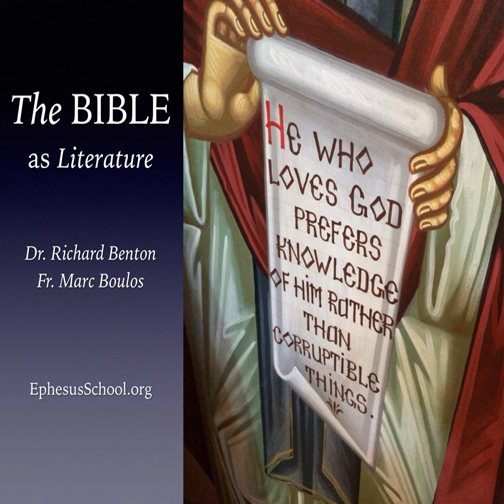Mashallah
The Arabic expression *mashallah* which means "what God wills" or "what God desires has happened," may be the best chance English speakers have at unlocking the spirit of Luke's use of the Greek term, *eudokia*. The latter also pertains to the completion of God's will, what God desires by fiat, and his good pleasure in the biblical story, in opposition to the will of Caesar.

Richard and Fr. Marc discuss Luke 2:8-14
Episode 460; Luke 2:8-14